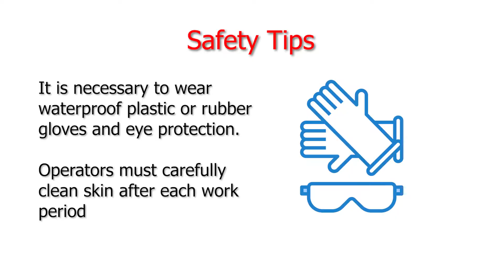SMP Merbenit IA45 contact adhesive for panel manufacturing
SMP Merbenit IA45 is a solvent-free, contact adhesive offering a 10 minute tooling time enabling assembled parts to be aligned.

With a fast build up strength for applications that require thin lines on one or both sides, the adhesive is ideal for insulated vehicle panel manufacturing.